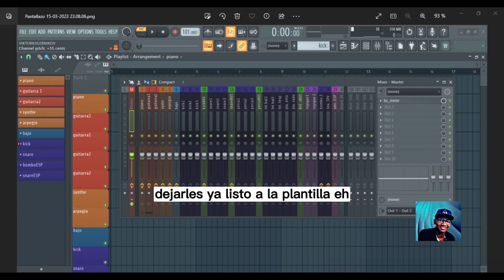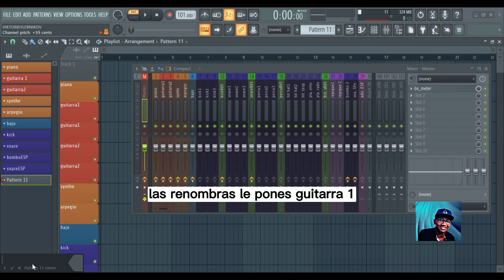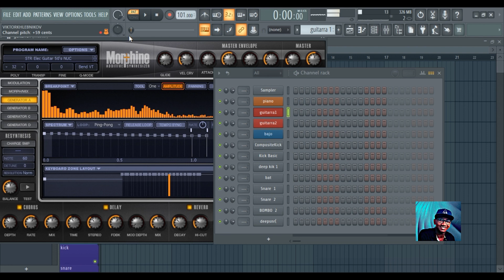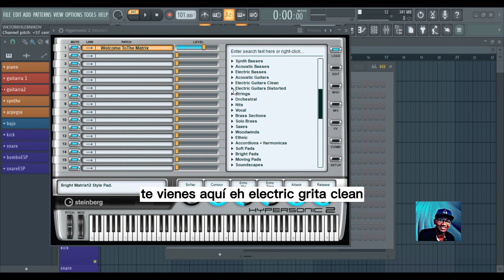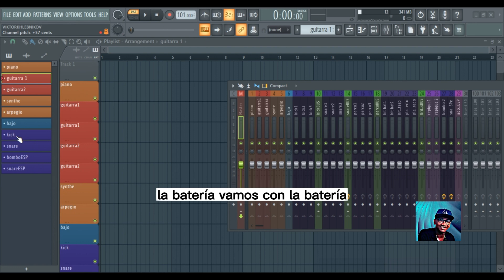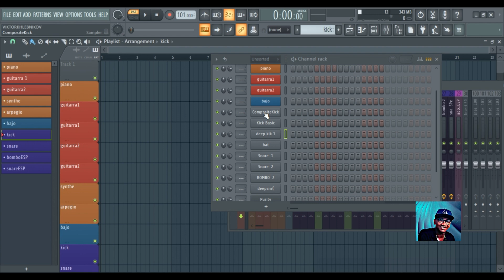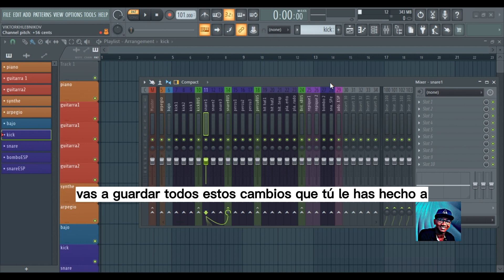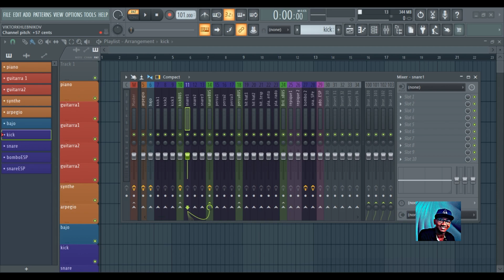𝐂𝐎𝐌𝐎 𝐇𝐀𝐂𝐄𝐑 𝐔𝐍𝐀 𝐏𝐋𝐀𝐍𝐓𝐈𝐋𝐋𝐀 𝐃𝐄 𝐂𝐇𝐀𝐌𝐏𝐄𝐓𝐀 / 𝐓𝐄𝐌𝐏𝐋𝐀𝐓𝐄 𝐏𝐀𝐑𝐀 𝐀𝐇𝐎𝐑𝐑𝐀𝐑 𝐓𝐈𝐄𝐌𝐏𝐎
Manito en este video te muestro la mejor forma de diseñar tu plantilla base para la creacion de todas tus pístas de champeta urnaba, la estructura en el channel rack y en el mixer y ademas te enseña la forma ideal de crear los buses para tus grupos de instrumentos y bateria, y finalmente te doy una pequeña muestra de los vst y pluging que suelo usar, quedate hasta el final para que no te pierdas ningun paso,  aprovechalo es un video unico y especial para ustedes, bendiciones.

cursos y tutoriales de creación de pistas, Librerías y mezclas Próximamente.

𝗗𝗘𝗝𝗔 𝗖𝗢𝗥𝗥𝗘𝗥 𝗘𝗟 𝗩𝗜𝗗𝗘𝗢 𝗘𝗡 𝗔𝗚𝗥𝗔𝗗𝗘𝗖𝗜𝗠𝗜𝗘𝗡𝗧𝗢
𝗟𝗜𝗡𝗞 𝗗𝗘 𝗗𝗘𝗦𝗖𝗔𝗥𝗚𝗔

𝗣𝗢𝗥 𝗢𝗠𝗔𝗥 𝗕𝗨𝗦𝗧𝗔𝗠𝗔𝗡𝗧𝗘